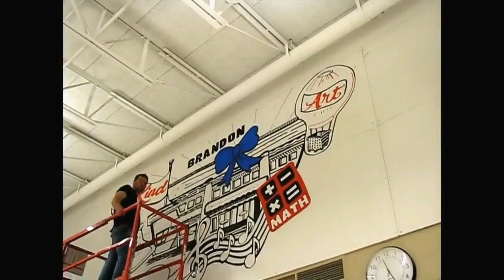Robert Bennis Elementary Mural Painting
Finished a very special painting today. A elementary school here in South Dakota is named after my grandfather, Robert Bennis Elementary. The PTA commissioned me to paint an 8ftx32ft mural in the cafeteria. I included a caricature of Grandpa and hid the names of family members in the design. Once school starts I am excited to speak to the students about the mural. Special thanks to Jen Wullstein for having the vision to do this. And thanks to the principal for coordinating and staff who prepped the wall.

The school was recognized as a 'Blue Ribbon School' for academics on a national level.

Acrylic Marker on Masonite.